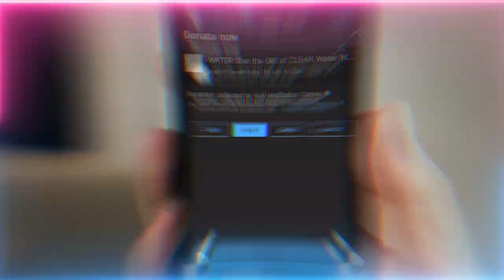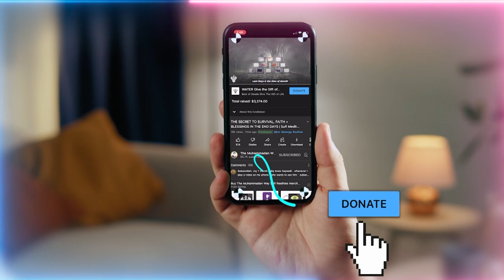Dajjal's New Religion will Promote "Only God" Islam - But Cunningly Conceal Prophet Muhammad ﷺ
Antichrist will promote the 'La ilaha ill Allah' of the Kalima but de-emphasize the 2nd part of 'Muhammadan Rasulillah'.   Don't be surprised if a future charismatic ruler comes to Muslims and talks marvels about Allah the Creator and about Unity of Religions - while cunningly cover up the spiritual significance of Prophet Muhammad ﷺ .

Video Chapters :
00:00 Satanic/Dajjalic belief system is to deal directly with Allah (AJ) and negate Prophet ﷺ
09:28 Satan’s attack of thirst at the time of death to take away your faith
10:55 The awliya (saints) defend their followers/those who seen their face at time of death
14:18 The gift of Guidance which Allah (AJ) has written anciently
17:50 Allah (AJ) is not in His creation but His Alif power is dressing Prophet ﷺ
24:27 How that Alif and Divine dress dresses the awliya
30:43 Deception wants to cut that dress and inheritance by taking away love of Prophet ﷺ
33:37 Don’t keep your love for Prophet ﷺ silent! Put it into action

Recorded : 20221203